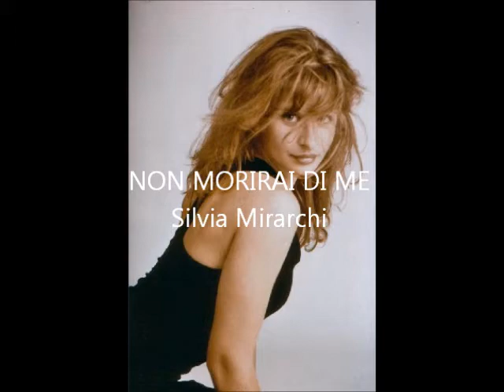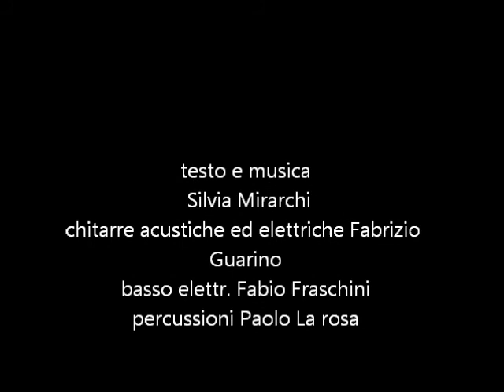SILVIA MIRARCHI - Non morirai di me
album - A migliaia  - anno 2010